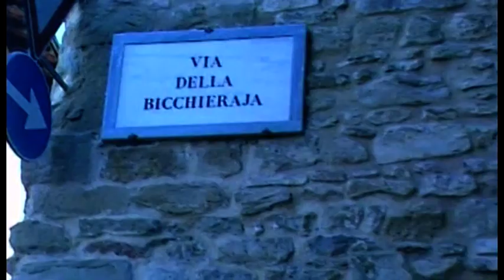Nozze anticipate per Ron Reagan jr e l'aretina Federica Basagni